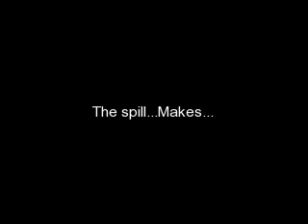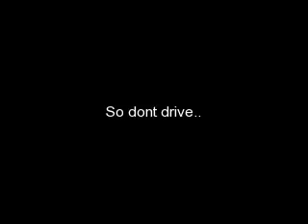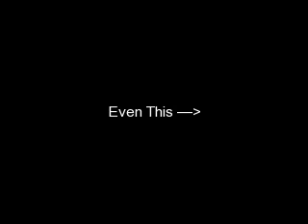Oil Spill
The horrors of oil spills